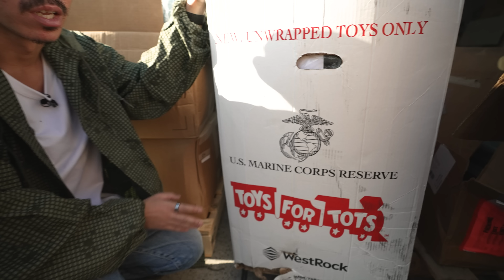【WAIPER海外入荷】全て米軍!!もう出てこない？希少なアイテム入荷しました!!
希少なデッドストック品も多数入荷です！
0:00 オープニング

★★★検品が完了次第、再入荷予定となっています★★★

00:50実物 米軍 M-65 フィールドジャケット用ライナー

01:43実物 米軍 ダッフルバッグ USステンシル

02:30実物 米軍 N-3B フライトジャケット

03:07実物 米軍 ECWCS Gen3 POLARTEC フリースジャケット FOLIAGE

04:01実物 米軍 US.ARMY(米陸軍）フィールドデスク

05:11実物 米軍 U.S.A.F. CWU-44 / P フライヤーズ アラミド アンダーシャツ

06:31実物 米軍 M-65用フード

07:19実物 米軍 ナイトデザートカモ シェルパーカー

08:33実物 米軍 ARMY SERVICE UNIFORM ドレスパンツ GOLD BRAID

09:33実物 米軍 APCU Gen III Level 7 ジャケット

10:17実物 米軍 バックパック
販売までしばらくお待ちください

12:39実物 米軍 ECWCS Gen3 POLARTEC フリースジャケット FOLIAGE

13:26実物 米軍 スノーカモ モッズコート

【出演】
スズキ

【編集】
トダカ

【機材一覧】
メインカメラ Sony FX3
メインレンズ GM SEL1635GM
サブカメラ Sony a6400
サブレンズ SIGMA 16mm F1.4 DC DN
レンズフィルター K&F Concept ND2-ND32+CPL
アクションカム Gopro MAX
ジンバル DJI RS 2
サブジンバル Zhiyun WEEBILL S
マイク RØDE Wireless GO II
ピンマイク RØDE Lavalier GO
サブマイク SYNCO-G1(A2)
ショットガンマイク Sony XLR-K3M
オーディオインターフェイス audient EVO4
レコーダー ZOOM PodTrak P4
ダイナミックマイク
SHURE MV7
SHURE PGA 48
照明
GODOX SL150II
GODOX SL200II
ソフトボックス GODOX